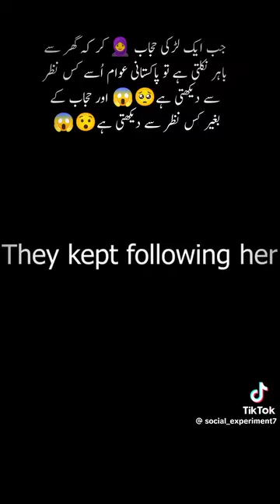jab ek larki hijab k bina ghar sy bahar nikly log kesy dekhty hain